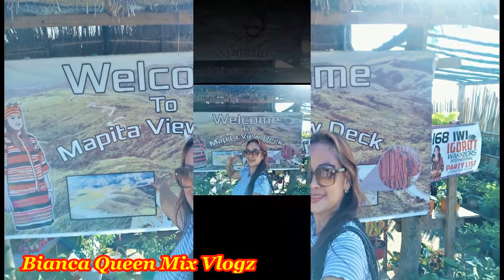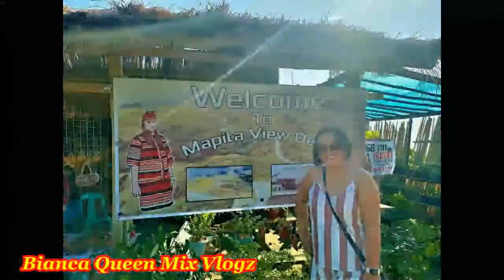VIEW DECK DAANG KATUTUBO MAPETA AGUILAR PANGASINAN MAGANDANG MAMASYAL DITO